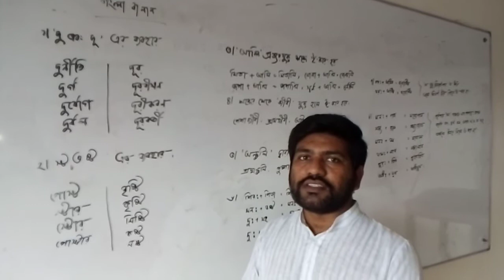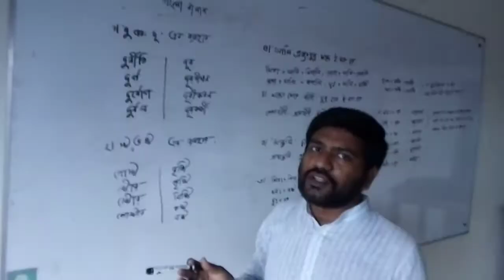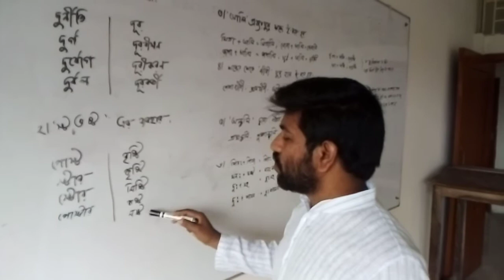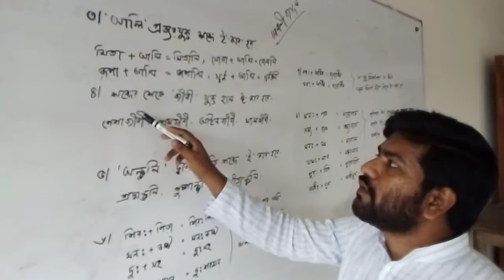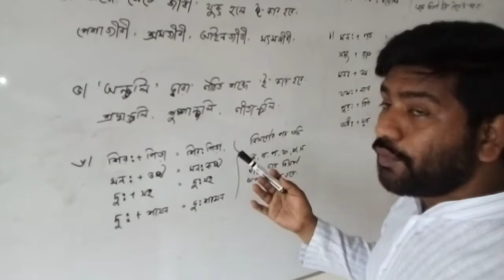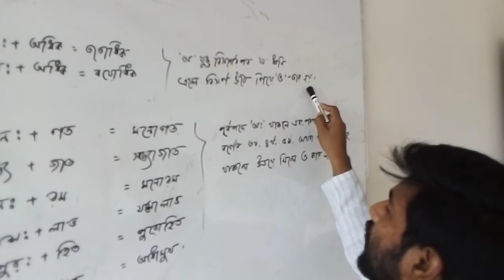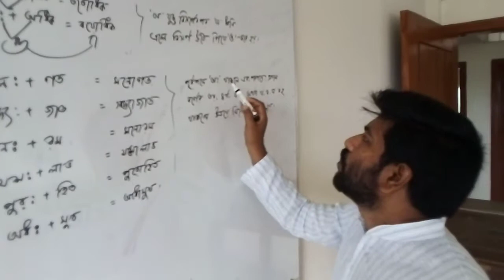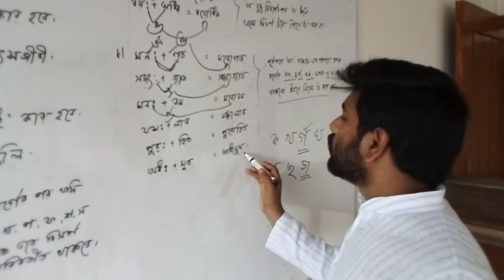আনলাইন ক্লাস-২, বিষয় : বাংলা বানান। শ্রেণি : একাদশ-দ্বাদশ